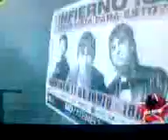Infierno 18 || nota en CM Rock || 2008